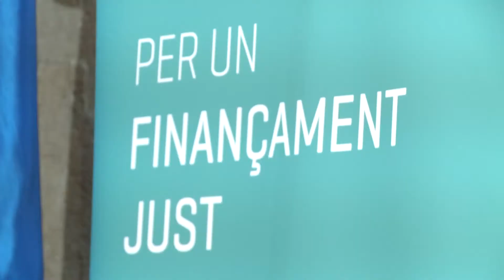Més de 300 alcaldes subscriuen un manifest per un finançament just impulsat per la Generalitat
Més de 300 alcaldes i alcaldesses de localitats de la Comunitat han subscrit un manifest per un finançament just impulsat per la Generalitat Valenciana en el qual s'exigeix una reforma immediata del sistema amb efectes a partir de gener de 2014, el reconeixement d'un dèficit acumulat xifrat en almenys 12.433 milions d'euros i l'execució d'inversions estatals equiparables al pes poblacional del territori valencià.

Más de 300 alcaldes y alcaldesas de localidades de la Comunitat han suscrito un manifiesto por una financiación justa impulsado por la Generalitat Valenciana en el que se exige una reforma inmediata del sistema con efectos a partir de enero de 2014, el reconocimiento de un déficit acumulado cifrado en al menos 12.433 millones de euros y la ejecución de inversiones estatales equiparables al peso poblacional del territorio valenciano.